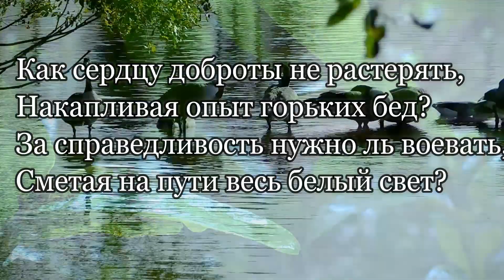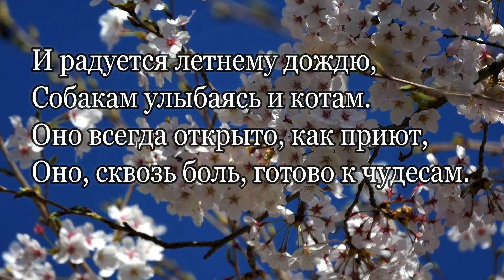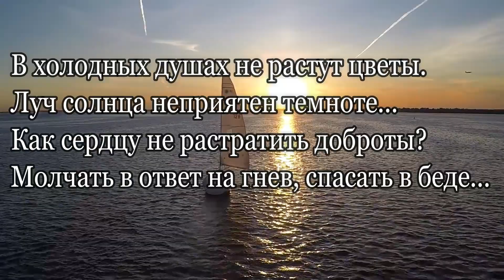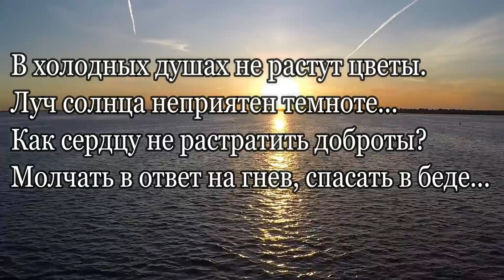КТО НЕ РАСТРАТИЛ В СЕРДЦЕ ДОБРОТЫ . Стихи - И. САМАРИНА . Муз - Э.Туниянц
КТО НЕ РАСТРАТИЛ В СЕРДЦЕ ДОБРОТЫ . Стихи И. САМАРИНА .
Муз ыка- Э.Туниянц